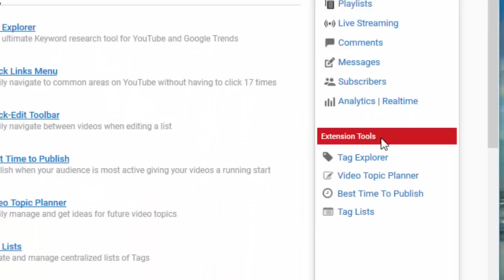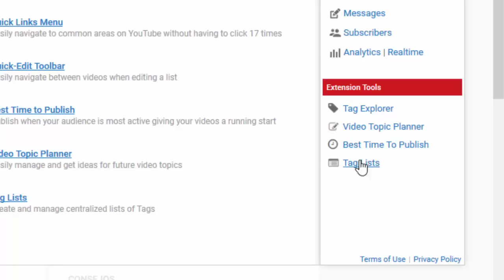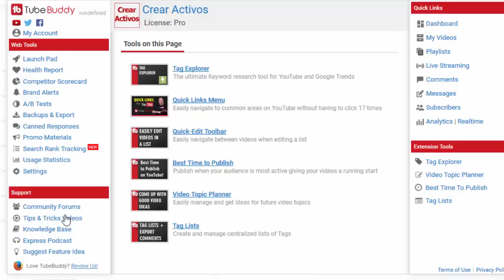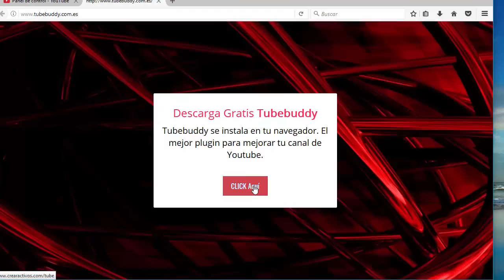Tubebuddy en español: 🤑 Dinero en Youtube 🤑 Conseguir suscriptores en YouTube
🤑 ¿Para qué sirve Tubebuddy y cómo usarlo en español? Tubebuddy es una extensión para tu navegador que te permite ahorrar mucho tiempo con tus videos y sobre todo te permite hacer crecer tu canal de YouTube. Vas a aumentar tus ganancias por publicidad y reducir tu trabajo.  YouTube puede ser un trabajo muy duro. Para que un video tuyo salga en las primeras posiciones de YouTube, tienes que hacer muchas cosas bien. Lo que hace Tubebuddy es decirte cuáles son los pasos a seguir para cumplir con la CHECKLIST  de mejores prácticas dentro de tu canal. Te recomiendo esta APP para acelerar el crecimiento de tu canal en YouTube. Todo esto te permitirá conseguir suscriptores en YouTube. 100% recomendado. Ha cambiado mi forma de gestionar mi canal de YouTube.

0:00 ¿Qué es Tubebuddy?
0:52 ¿Navegación de Tubebuddy?
1:12 ¿Cómo encuentro nuevas palabras clave o keywords para mis videos en YouTube?
1:48 Tutoriales Tubebuddy
2:17 Testea tus miniaturas personalizadas dentro de YouTube
2:45 Traquear los rankings de tus videos en YouTube
3:12 ¿Dónde descargar Tubebuddy en español?
3:29 ¿Qué tipo de licencia utilizar en Tubebuddy.com.es?
3:48 Conclusión